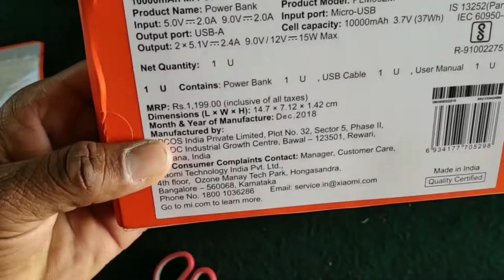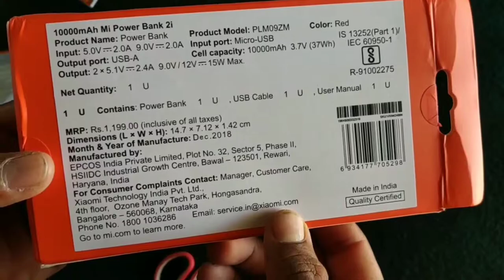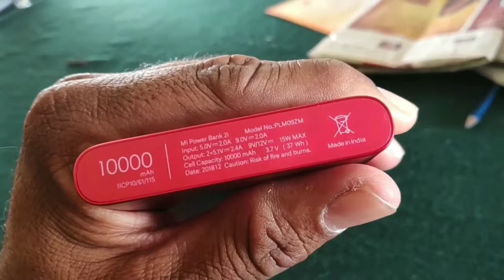Mi Power Bank 2i Special Red Edition Unboxing & First impression || GogiTech 4 You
Assalamualaikum
Dosto Maine is video me aplogo Ko Mi Power Bank 2i Red edition special edition ka Unboxing Kiya hai aur bataya hai ke Jo Special Red edition  kaisa dikta hai...